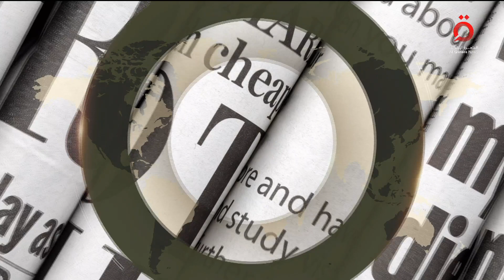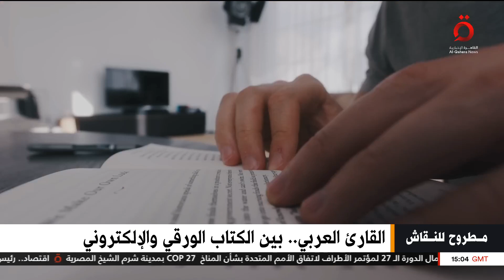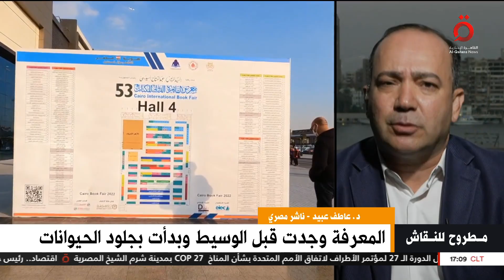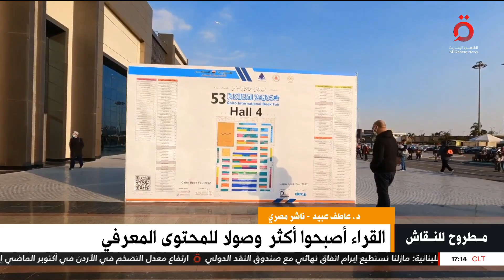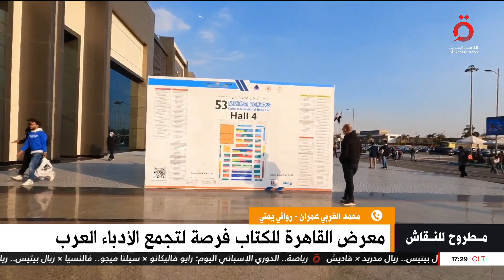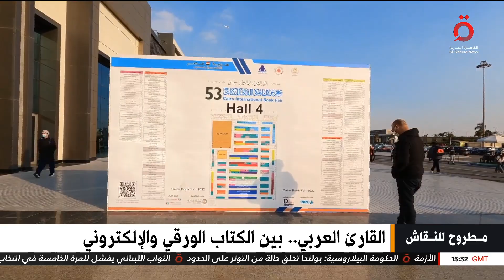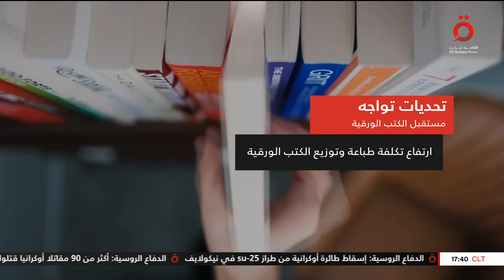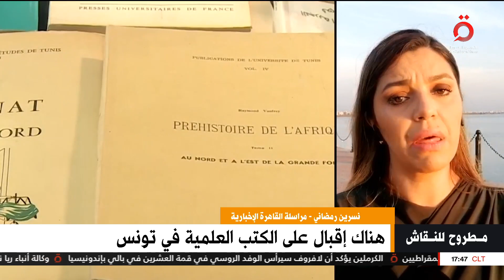القارئ العربي.. بين الكتاب الورقي والإلكتروني | مطروح للنقاش (كاملة)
١٠-١١-٢٠٢٢

هنا_القاهرة_عاصمة_الخبر 10/11/2022